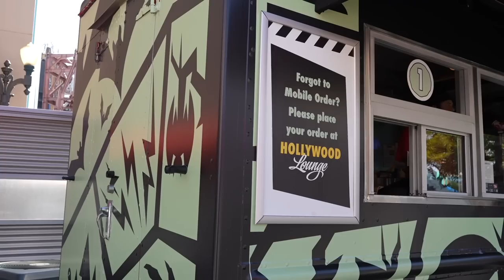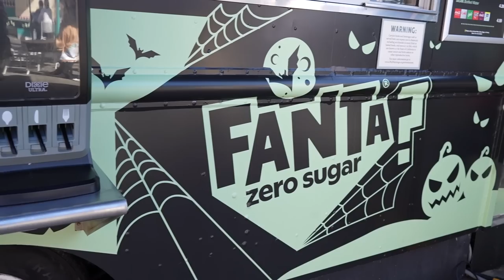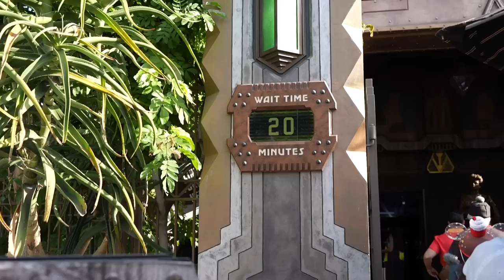I Had The BEST DCA FOOD DAY! Lots of NEW MERCH & WINTER EARS! Disneyland Vlog 2023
Come along with me to have the best food day at California Adventure and look at the latest merch, including the very popular Lotso Ears that just arrived this week!

I tried the Chile Relleno Burrito and the vegan / plant-based Sopes de Chorizo con Papas from the Studio Catering Company Truck in DCA. The burrito was phenomenal!! I also had the Witch of Westview Cold Brew from Pym Test Kitchen which was also an amazing treat. I then looked at merchandise at Elias & Co hoping to find the Winnie the Pooh and Tigger Steiff toys but could only find one of the two. Oh well...I live to teddy bear hunt another day!

0:00 Intro
0:36 A Perfect DCA Day
2:58 Plush Lotso Ears & Tips For Hard To Get Merch
6:39 Chile Relleno Burrito | Studio Catering Company Truck
8:19 Sopes de Chorizo con Papas (Plant-Based) | Studio Catering Company Truck
10:46 Guardians of the Galaxy Monsters After Dark
12:20 Witch of Westview Cold Brew | Pym Test Kitchen
17:14 Disney Decades Enchanted Ears & Kermit Collection
20:44 Holiday Homestead Ears & Clothing
24:07 Winter Jackets & Hoodies
26:14 Searching for Plushes in Big Top Toys
29:52 Outro